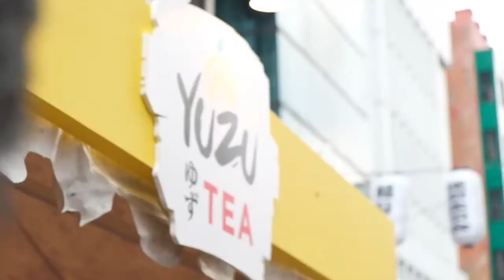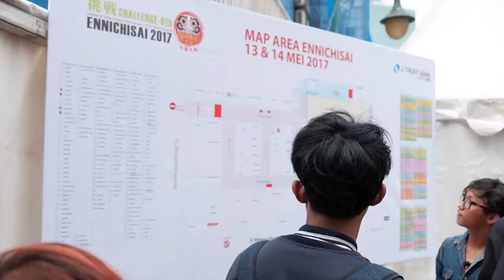HUNTING STREET PHOTO di ENNICHISAI 2017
Hunting foto di Blok M Square dalam acara Japan Festival, ENNICHISAI 2017. Seru banyak makanan Jepang, minuman, orang-orang pake kostum aneh-aneh, panggung hiburan musik dan lain-lain. Tahun depan yukss kita hunting foto bareng di acara ini.